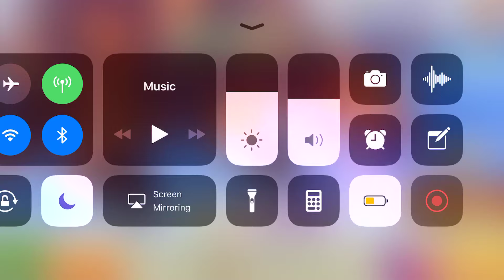Hungry Dragon Gameplay - Part 31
Leveling up with Umbra.